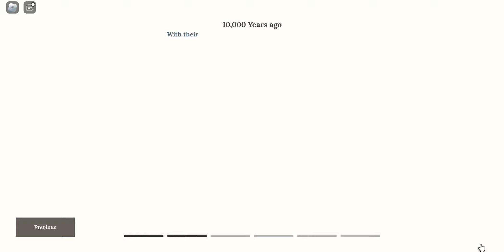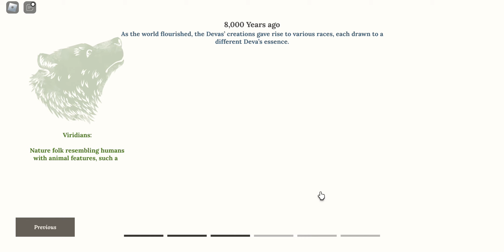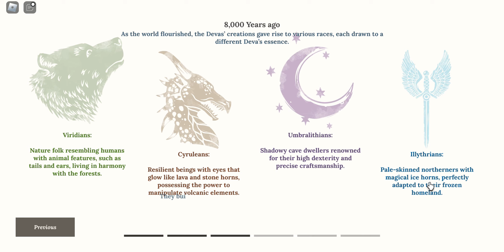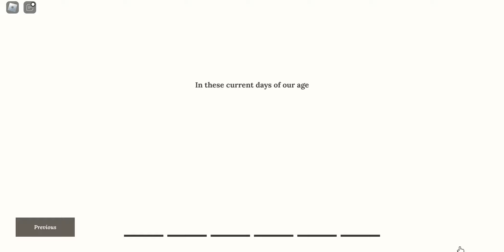Playing Devas Of Creation Ep.1